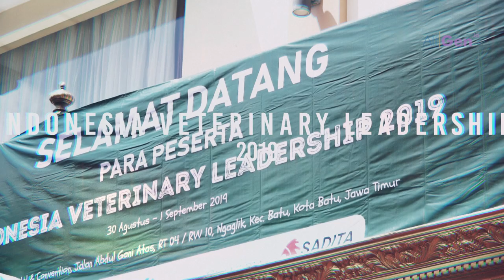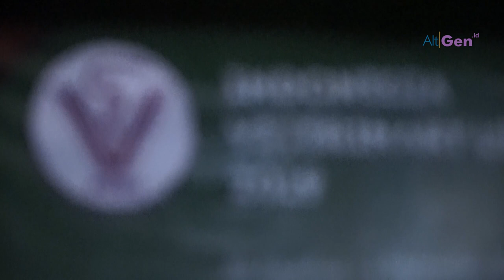Tingkatkan Leaderdership Para Dokter Hewan Melalui Indonesia Veterinary Leadership (IVL) 2019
Lebih dari 50 orang dokter hewan dari seluruh Indonesia berkumpul di Zam Zam Hotel & Convention pada 30/8 - 1/9 lalu. Mereka mengikuti seluruh agenda Indonesia Veterinary Leadership (IVL) 2019 dengan antusias. Beragam materi dan diskusi soal kepemimpinan di bahas guna mengasah jiwa kepemimpinan para peeserta IVL. Simak liputan selengkapnya.